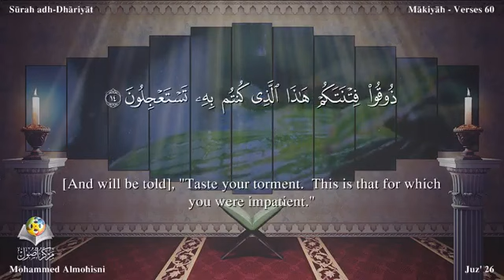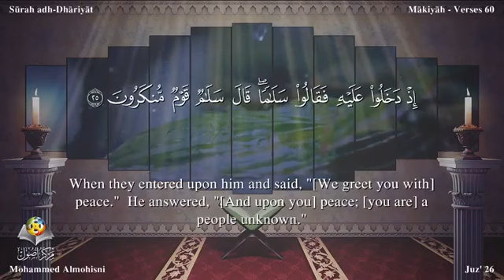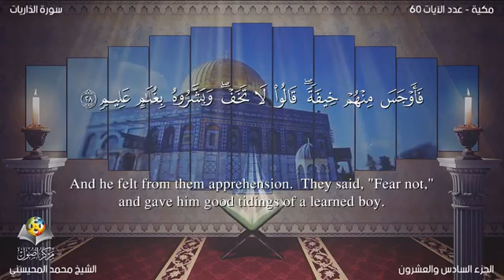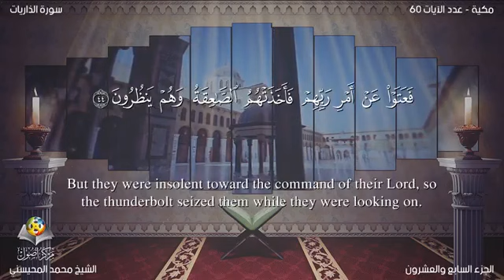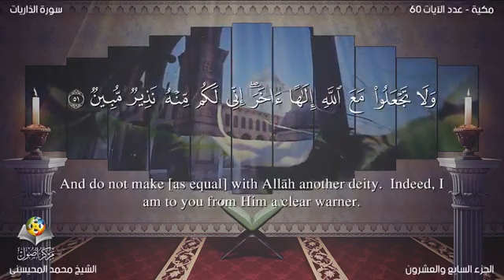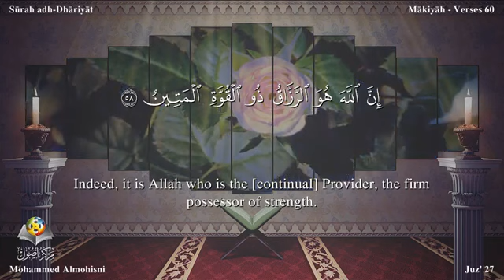51 Surah Adh Dhâriyât Muhammad Al Mohaisany English translation القارئ محمد المحيسني